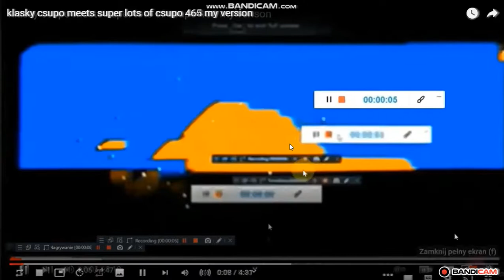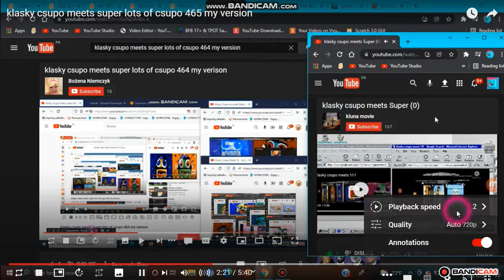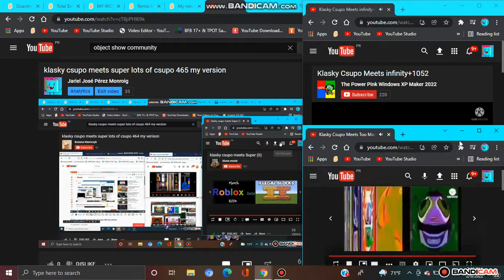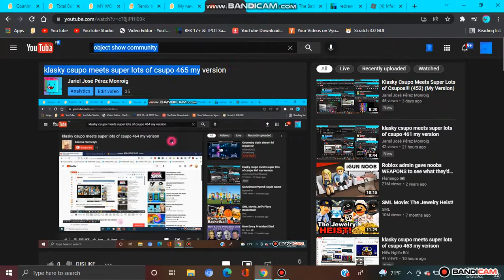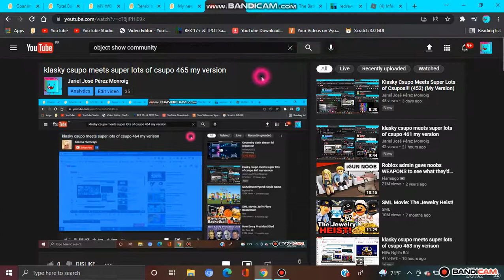klasky csupo meets super lots of csupo 466 my version